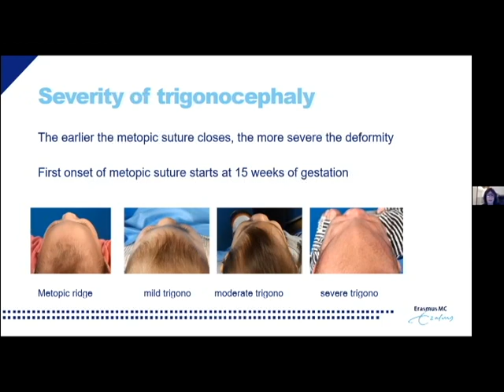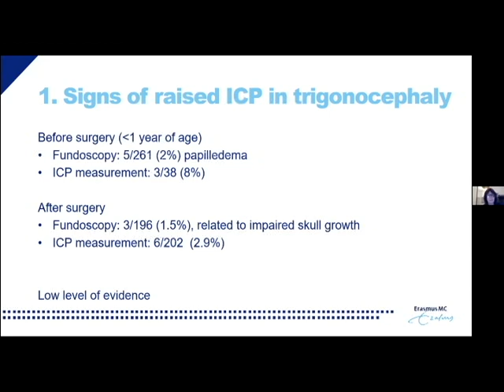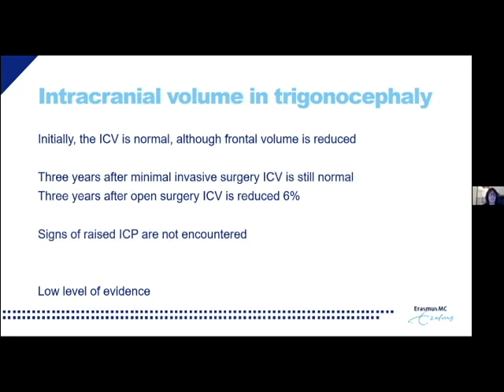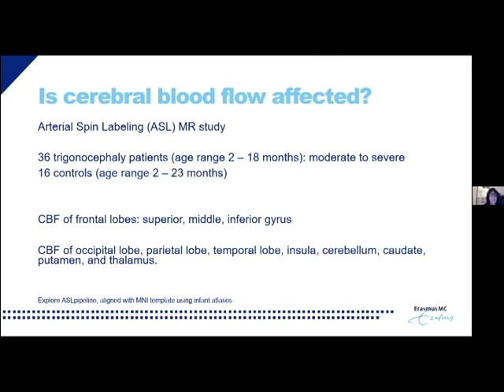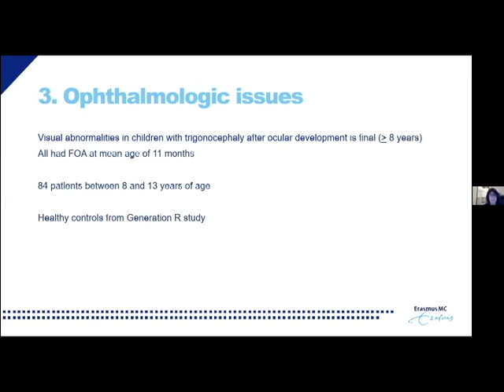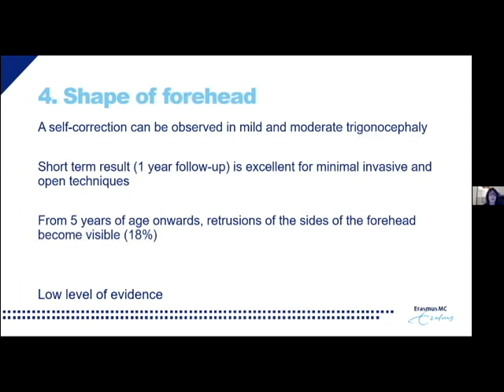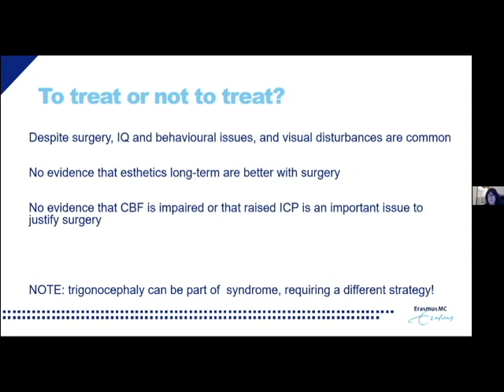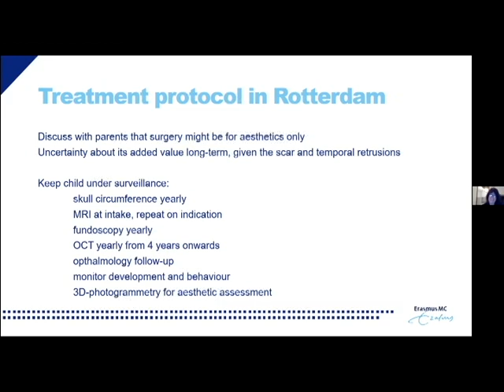Craniofacial - Is surgical treatment justified in children with metopic synostosis? I. Mathijssen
ISPN 2020 Virtual Meeting: Cutting-edge science in pediatric neurosurgery

Session: Craniofacial | Sunday, 8 November
Is surgical treatment justified in children with metopic synostosis? Irene M.J. Mathijssen (Netherlands)